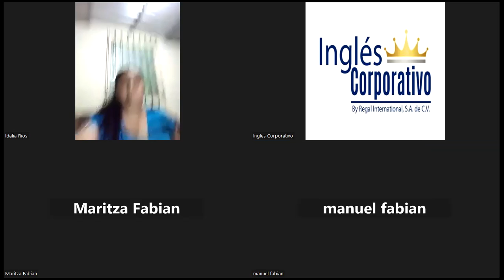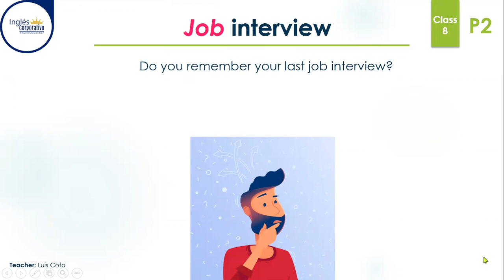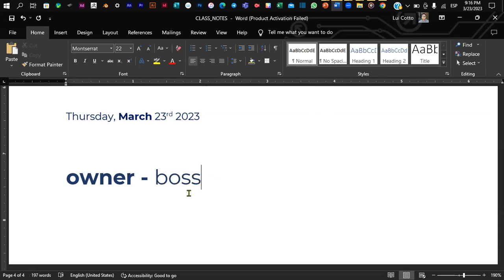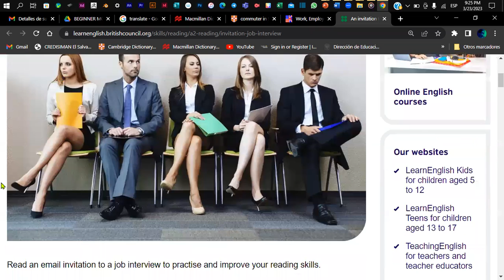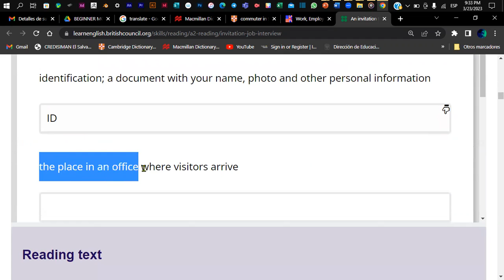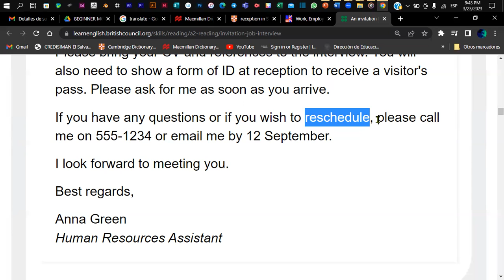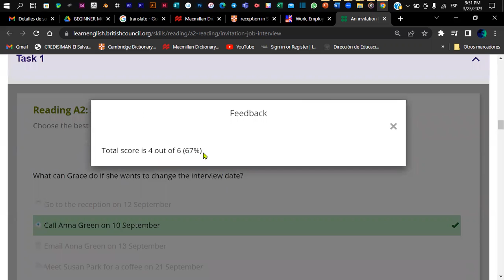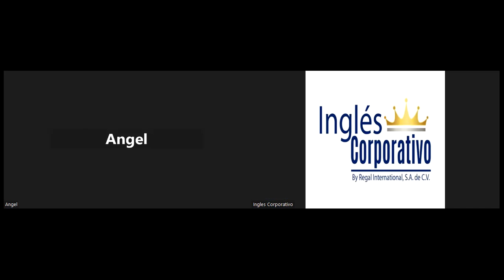Sesión 8-23-03-2023-P2-01-9-10-PM-03-23-Coto- Reading-Scanning Activity.